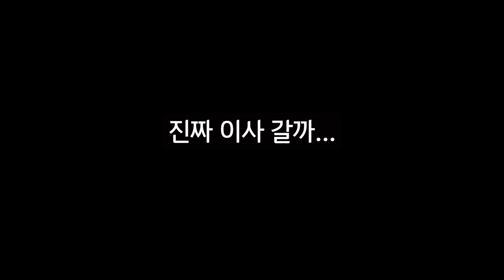외국 나가면 집 잘 보고 들어가야 하는 이유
집 잘못 골라 고통 받는 우즈베키스탄 라이프